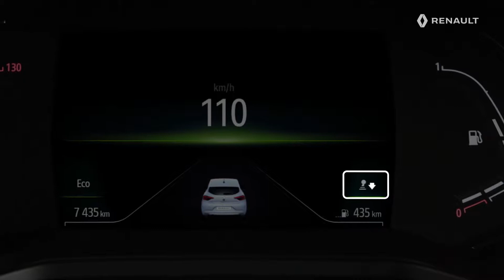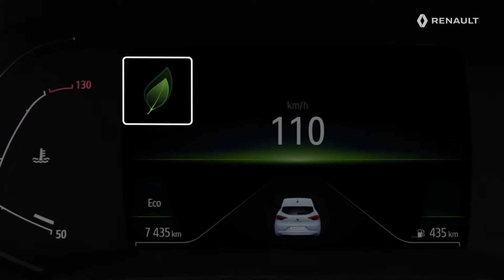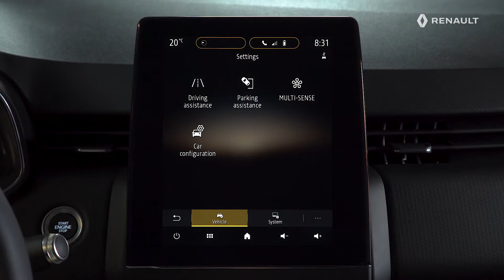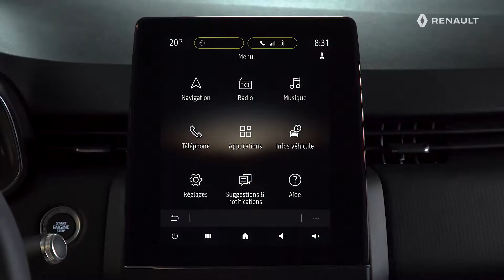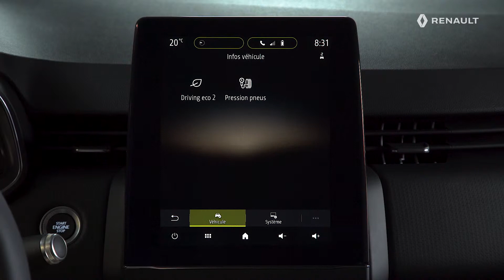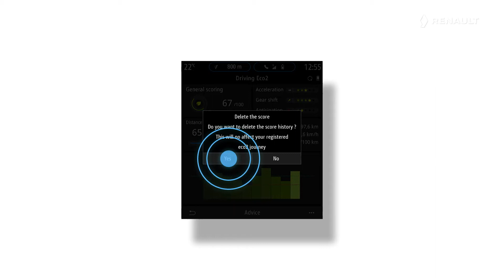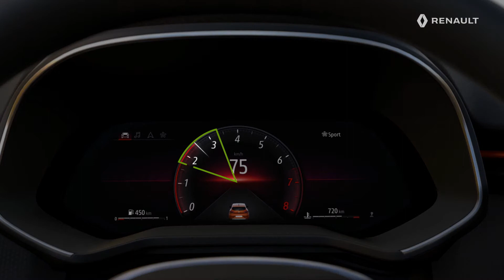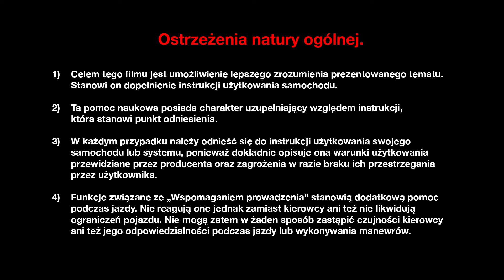OMÓWIENIE ROZWIĄZAŃ WSPIERAJĄCYCH EKONOMICZNĄ JAZDĘ